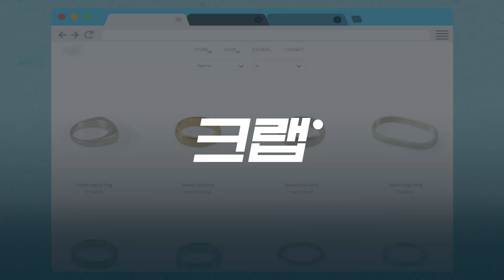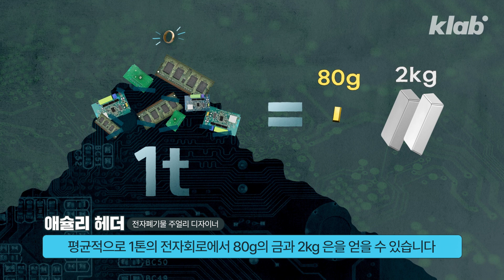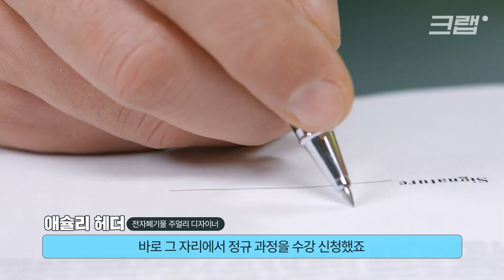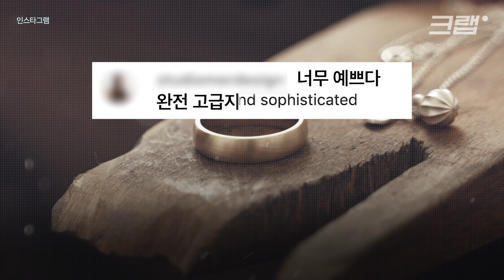평범해 보이는 주얼리 속 숨겨진 출생의 비밀(?)｜크랩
매년 5천만 톤 이상씩 버려지는 전자폐기물. 전자폐기물이란 다 쓴 휴대폰, 컴퓨터, 냉장고 같은 폐전자기기를 말하는데요. 그 속에 있는 금과 은을 추출해서 주얼리를 만드는 사람이 있다고 합니다. 크랩이 직접 화상 인터뷰를 통해 만나봤습니다!